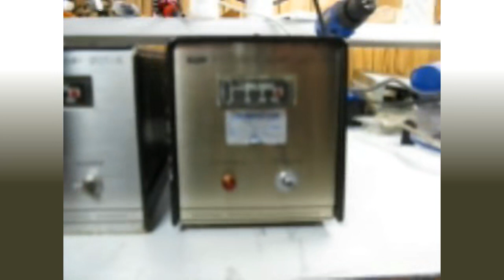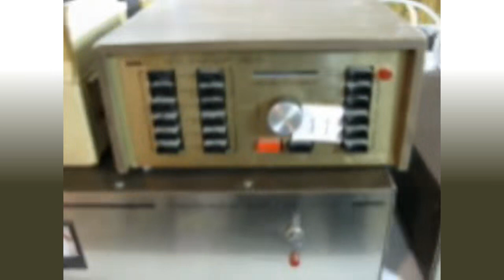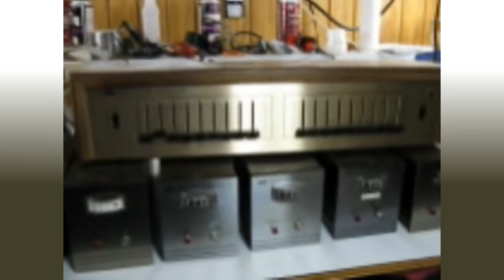Kurt's Tigers and Other SWTPC Audio Products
Kurt's SWTPC audio collection, featuring several 207/A ".01 Tiger"s. From HoS 1/2011937v/7c/4l
Kurt joined me at my "up North" place for a weekend to work over his collection of SWTPC amplifiers. The little stereo unit is a sad, lightning damage case, but we were able to get all the rest of them checked out and working, though two need some misguided modifications reversed. Those modifications are a story in themselves, as they actually impeded the proper functioning of the amp resulting in the inability to run at Class AB2, meaning a big increase in distortion. Along with some construction errors. We got a good laugh out of them! An example of audiophile foolishness and how little bit of knowledge can be a dangerous thing!